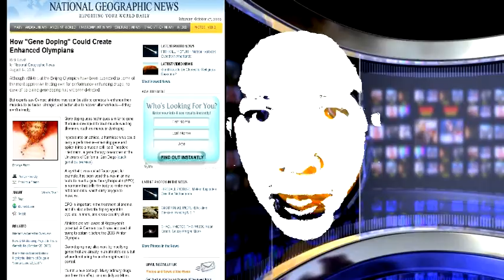Why no tech videos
I've  had some people asking me why I'm not doing more videos on new technology and what I think it's going to lead to. And to be honest, it's been done, and by better informed and more educated people than I am. Regardless of the evidence and examples I provide most think I'm a dreamer and not living in reality. We'll see.